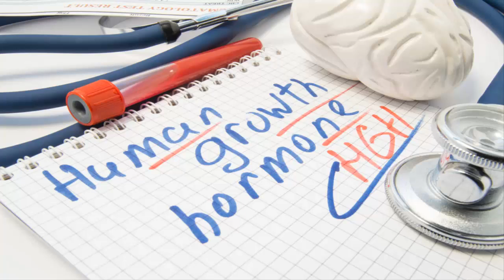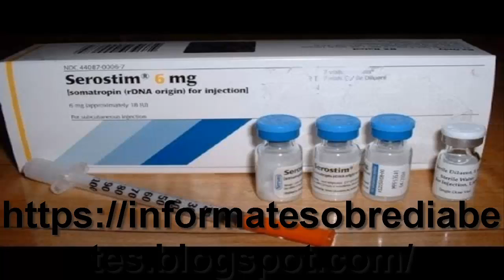LA VEDAD SOBRE LA HORMONA DEL CRECIMIENTO HUMANO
La hormona humana del crecimiento es considerada una sustancia controlada por la Administración de Alimentos y Medicamentos. El uso de la hormona humana del crecimiento para una afección que no está aprobada, como la formación de músculo o un tratamiento antienvejecimiento en adultos mayores, es ilegal.

diabéticos
diabetico
diabetes mellitus
diabetes